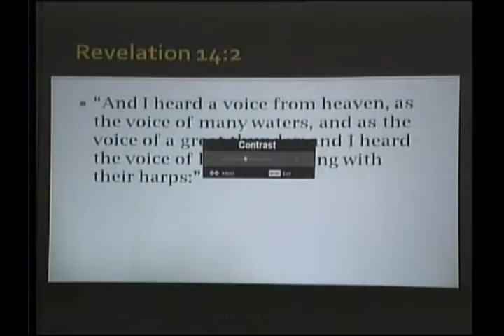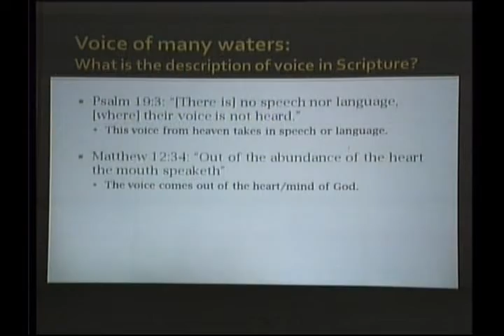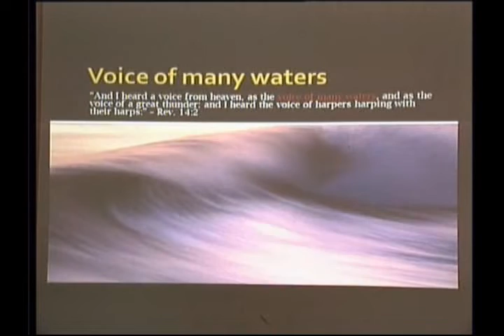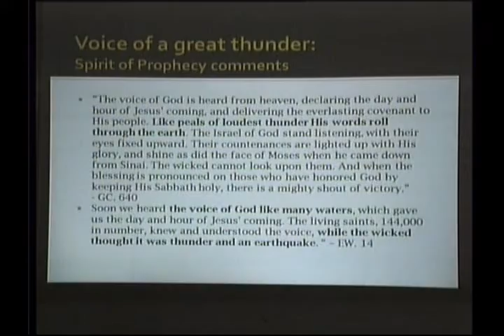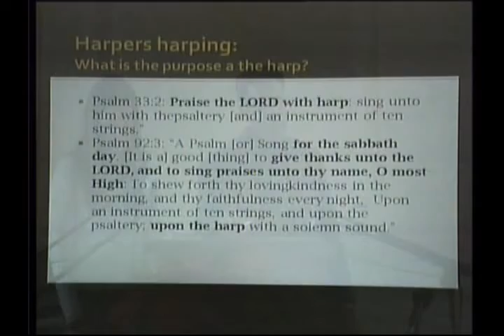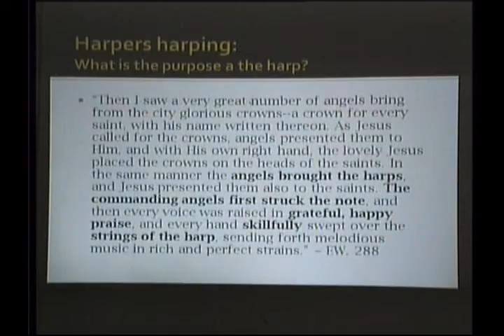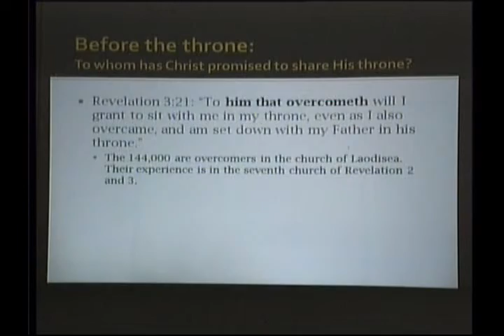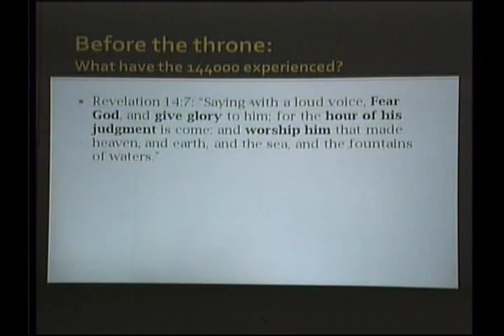Die große Donnerstimme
Genre: Vortrag / Seminar
Aufnahmeort: Het Kervel (Holland)
Sprecher: Maurice Berry
Aufgenommen durch das Evangelist-Online-Team